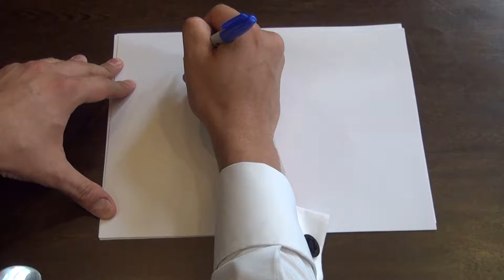Hoy más que nunca, clave el marketing político.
El docente Carlos Arias explica por qué, hoy más que nunca, se necesita de una marketing político moderno.